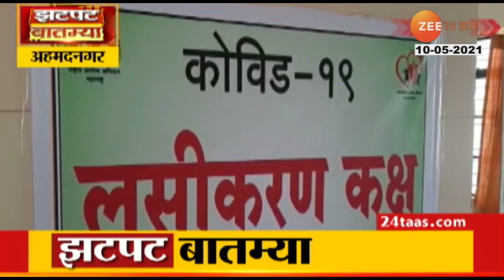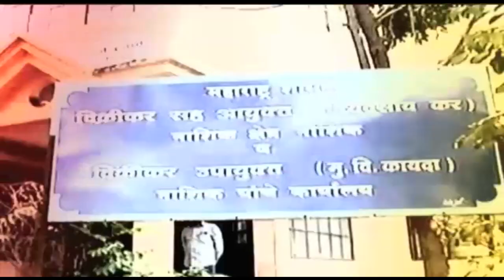Corona India | Corona Recovery Rate | देशात किती नागरिक एका दिवसात कोरोनामुक्त झाले जाणून घ्या